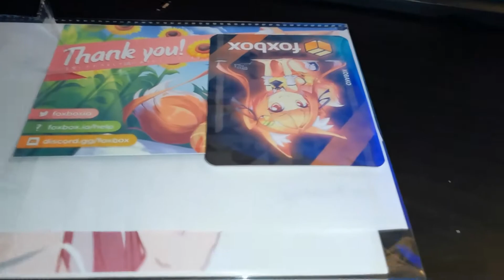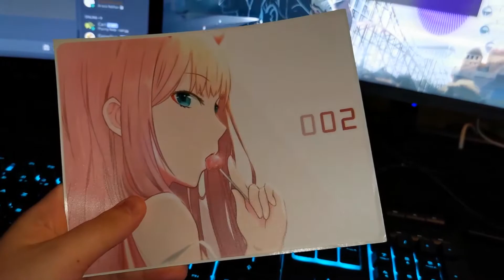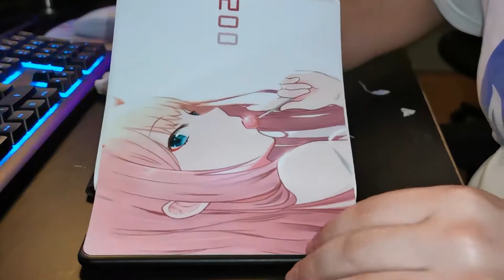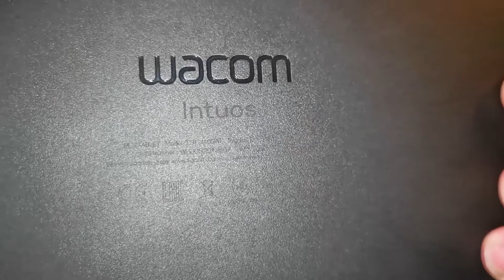Unboxing, Installation d'un produit qui vient de CALIFORNIE !!!! - Foxbox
Salut, on se retrouve pour l'unboxing d'un colis que j'ai reçu de Californie !!!
J'espère vous allez kiffer cette vidéo et surtout cette achat magnifique que j'ai réalisé ;))